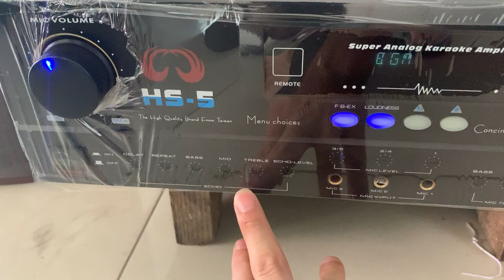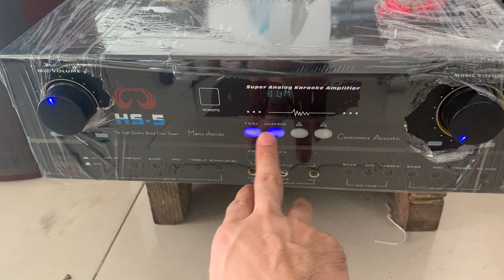AUDIOPLANT HS5 và TÍNH NĂNG TUYỆT VỜI CỦA EM NÓ